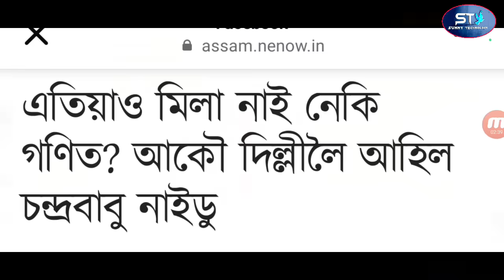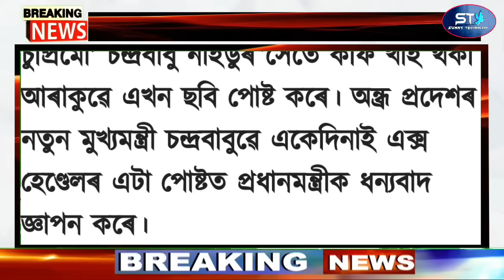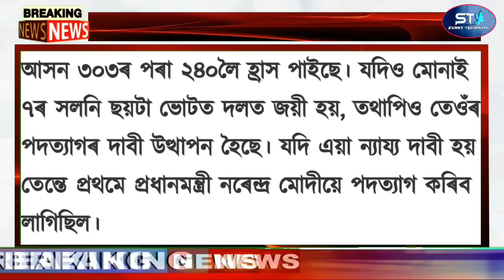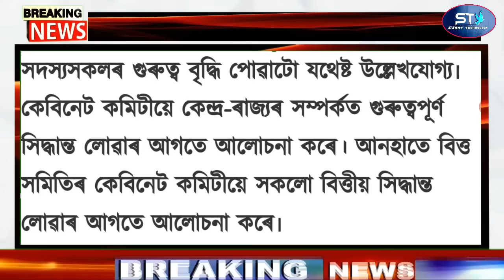Big Breaking | 5 July 2024 | Modi Govt is About to Change | Rahul Gandhi Could Become Prime Minister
Covered Topics:
1.Assamese News Today Live
2.Assamese News
3.Assamese
4.Today Assamese News
5.Assamese News Live
6.Himanta Biswa Sarma Daily Top News
7.Assamese Morning News Today
8.Assamese Latest News Today
9.Assamese Very Important News Today
10. 5 July Assamese News Today
11.Assamese News Today 5 July 2024
12.Breaking News Assamese
13.News Live Assam
14.Assamese Big Breaking News
15.Assamese News Today 5 July 2024
16.SunnyTechnology Top News Today
17.Assamese Breaking News
18.News Today Assam
19.Breaking News Assam
20.SunnyTechnology